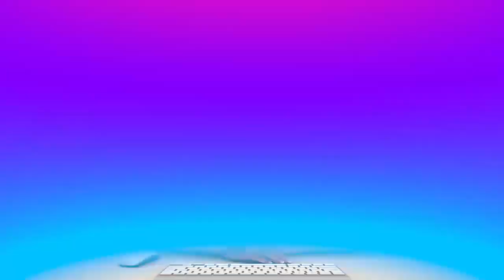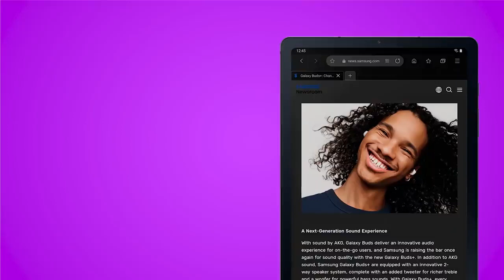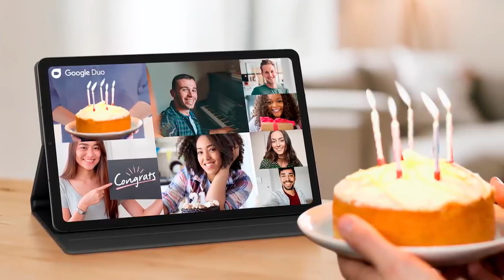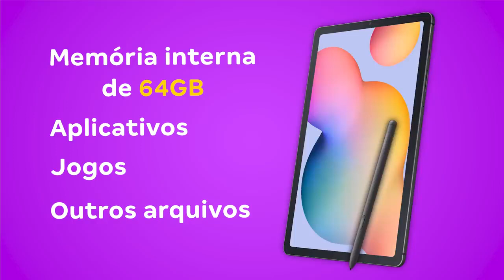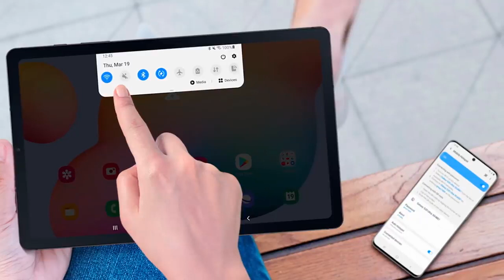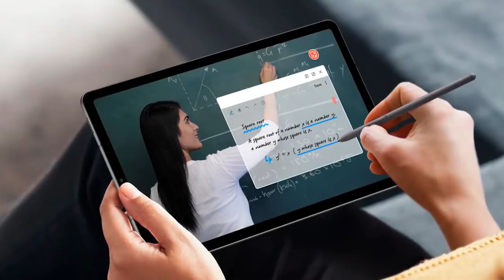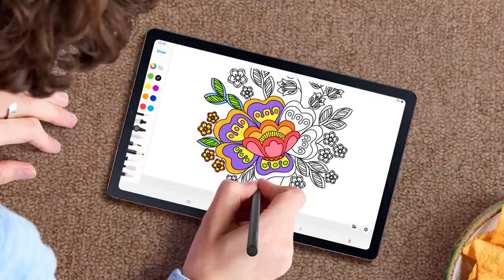TUDO sobre o novo GALAXY TAB S6 Lite!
O Galaxy Tab S6 Lite é seu companheiro de anotações prático e superportátil.

Ele vem com um grande display de 10.4 polegadas em uma estrutura fina e leve, Android com One UI 2, e S Pen na caixa, pronta para ser usada. Seja para desenhar, aprender ou jogar, esse é o tablet feito para usar no momento em que você precisa.

O Galaxy Tab S6 Lite é fino e leve graças à sua estrutura de metal única. Ele cabe facilmente em uma bolsa pequena, oferecendo portabilidade e estilo minimalista. Ele está disponível nas cores Oxford Gray, Angora Blue e Chiffon Pink.

A S Pen reúne vários instrumentos de escrita em um. Seu design ergonômico, baixa latência e sensibilidade impressionante à pressão farão com que ela seja sua ferramenta favorita para tudo, desde desenhar até editar documentos.

Você não a perderá graças ao suporte magnético no tablet. Acompanhar as aulas é fácil com a S Pen. Ao fazer anotações, você pode escrever primeiro e depois trocar as cores.

Veja rapidamente as anotações ao salvá-las com tags de pesquisa. Escreva diretamente em arquivos PDF para minimizar a bagunça nos estudos.

Quando o momento importante finalmente chegar, você estará organizado e pronto. A rainha do bullet journal Amanda Rach Lee explica como organizar sua vida e estudar melhor. O Galaxy Tab S6 Lite facilita o aprendizado em casa.

Enquanto você assiste às aulas, use a S Pen para anotar ideias rapidamente e organizar seus pensamentos no Samsung Notes facilmente ajustando a transparência da janela.

Você pode ter seu desempenho máximo mesmo estudando em casa.

Aproveite seu tempo em casa com o Galaxy Tab S6 Lite desenhando, colorindo e compartilhando seus desenhos no aplicativo PENUP.

 Ele aproxima você de outras pessoas permitindo que vocês dois se inspirem e se divirtam juntos mesmo estando separados. Proteja seu tablet com uma capa elegante e conveniente.

A Capa Teclado para Galaxy Tab S6 Lite é dobrável e se fecha magneticamente, para que você possa se preparar rapidamente na hora de sair.

Ela tem até um compartimento para a S Pen para você não a esquecer. Veja mais facilmente deixando a tela na vertical com um dos dois ângulos da capa. Se você estiver deitado no sofá ou sentado à mesa tomando café, é só ajustar a tela para assistir aos seus conteúdos favoritos com mais conforto.

O design com menos moldura significa um display maior de 10.4 polegadas em um tablet convenientemente compacto. Aproveite seus conteúdos favoritos em uma tela particular e improvisada no parque ou na cama com dois alto-falantes no modo paisagem que oferecem som 3D rico.

Ganhe cada corrida com um tablet vencedor. Carregue rapidamente, sinta o desempenho suave e mantenha-se conectado com velocidades rápidas de LTE e Wi-Fi. Não se preocupe com ficar sem energia graças à bateria duradoura.

Tenha mais espaço para salvar seus conteúdos e arquivos com a memória expansível com cartão microSD. O Galaxy Tab S6 Lite com Google Duo aproxima você de todas as pessoas com quem você quer, mas não pode estar.

Seja para saber como alguém especial está, ou para compartilhar um momento com um grupo de amigos, ou manter contato com a família, o Tab S6 Lite com Google Duo mantém todos unidos mesmo separados. Quando estiver sem Wi-Fi, a função Auto Hotspot pode ajudar.

Conecte seu smartphone Galaxy ao seu tablet com segurança para compartilhar dados facilmente.

Sem configurações de opções, pesquisas ou senhas. O Galaxy Tab S6 Lite sincroniza facilmente com seu smartphone Galaxy para você nunca perder uma ligação.

Você também pode responder mensagens para estar sempre informado. É só tocar no ícone do Painel Rápido e conectar-se facilmente.

O Samsung Knox oferece segurança com nível de defesa. Seus dados privados são protegidos contra malware e ataques mal-intencionados, aproveitando a plataforma de segurança Knox, suportada por hardware e multicamadas.

Se o tempo que você passa na frente da tela está deixando você cansado, use o Modo Noturno do One UI 2 para diminuir o cansaço dos olhos.

Mesmo se você deixá-lo ligado ou usá-lo apenas antes de dormir, seus olhos agradecerão.

O Modo Noturno ajuda até a economizar bateria ao estar ligado. O One UI 2 do Android oferece oportunidades para todos mudando a forma como nos comunicamos.

Descubra como o Galaxy Buds pode ajudá-lo a ouvir mais.

O One UI 2 oferece melhorias de audição personalizadas, como amplificação do som ambiente, nas configurações de acessibilidade.

Personalizar as preferências de cor e elementos de alto contraste é ainda mais fácil com One UI 2. O novo teclado é refinado com mais visibilidade e definição.

O YouTube Premium e o Galaxy vêm juntos para garantir que você possa assistir aos seus conteúdos favoritos do YouTube sem interrupções.

Aproveite o YouTube e o YouTube Music sem anúncios, off-line e em segundo plano. Os primeiros 4 meses são gratuitos com a compra do Galaxy Tab S6 Lite.

galaxy, galaxy tab s6, s6,